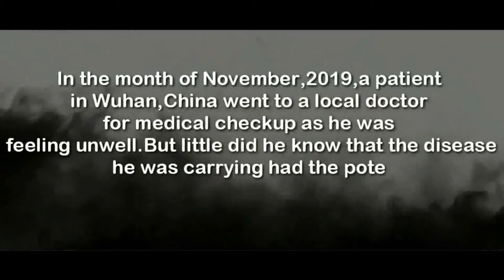DIRT DEVIL MOVIE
WILL BE RELEASED ON 30 TH JULY 2020